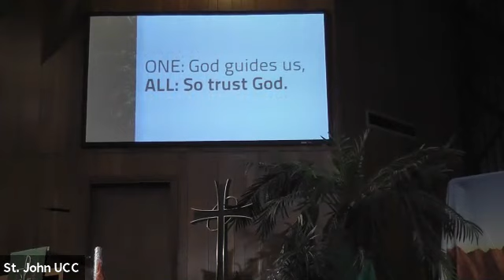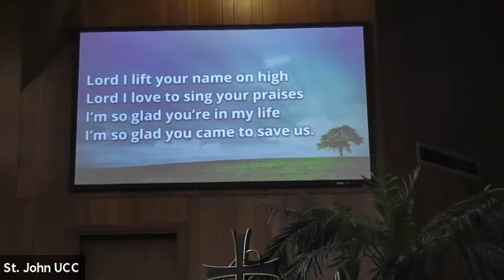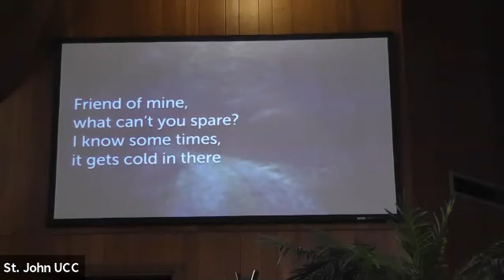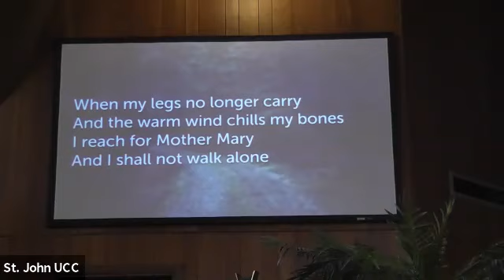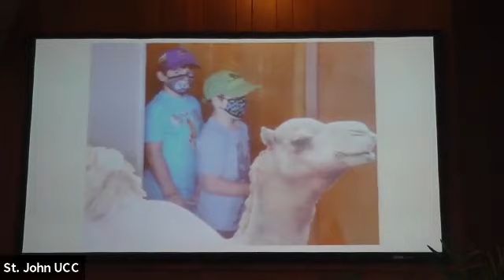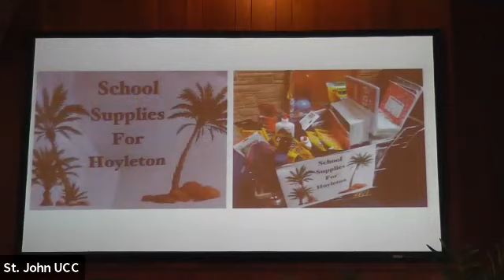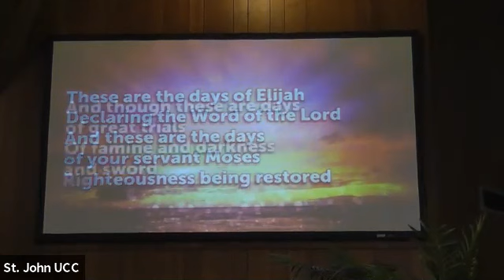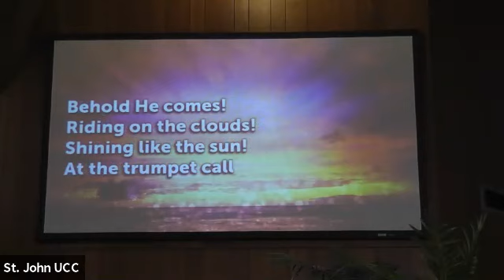7 25 2021 VBS Sunday Worship